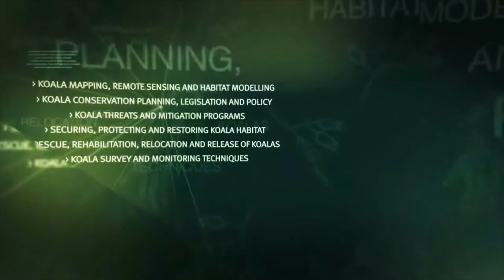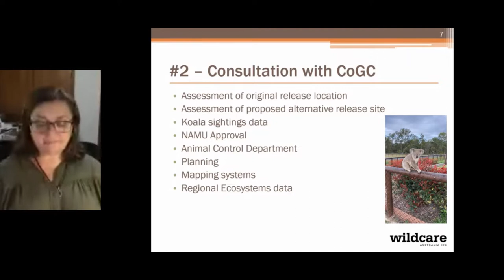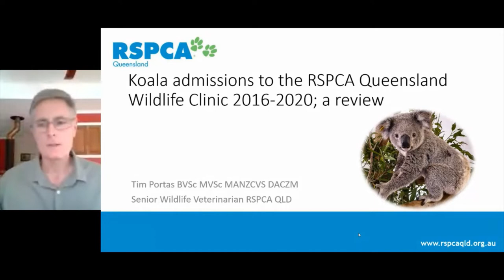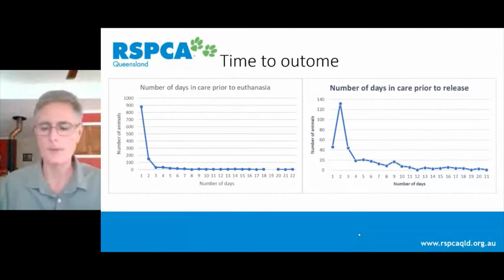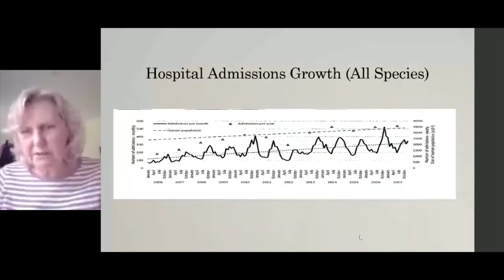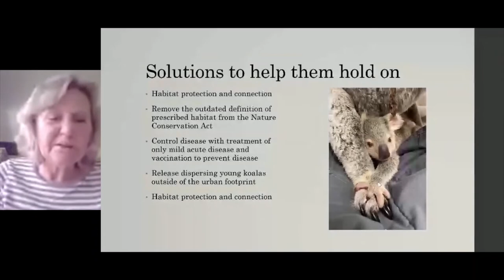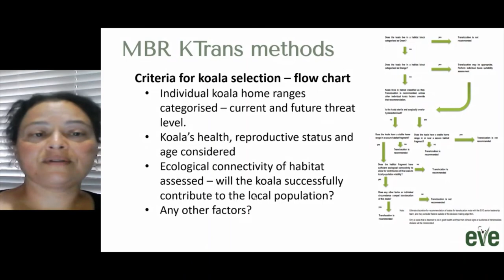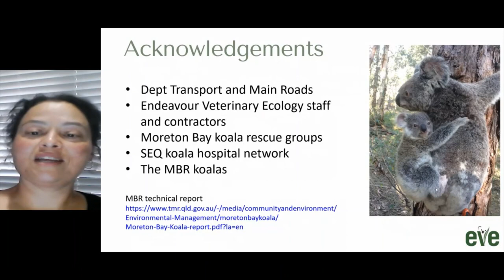Rescue, rehabilitation, relocation and release of koalas – KoalaCollab Conference Series 2021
Learn how Wildcare, City of Gold Coast and the Queensland Government collaborate to ensure successful outcomes for rescued koalas. Gain insight into the operations of RSPCA and Australia Zoo Wildlife Hospital and learn about the results of studies monitoring koalas after release from Endeavour Veterinary Ecology.

The KoalaCollab Conference Series 2021 is one of many initiatives being delivered under the South East Queensland Koala Conservation Strategy 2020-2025 to safeguard the future of koala populations across SEQ. This conference series focuses on the Strategy’s action area of community engagement and aims to increase collaboration across industry, government, research and community sectors.

00:00:00 Session opening and Acknowledgement of Country
00:02:43 Koala release procedure in the Gold Coast presented by Wildcare Australia
01:07:10 Overview of RSPCA operations
1:34:43 Key messages from Australia Zoo Wildlife Hospital koala admissions data 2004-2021
2:11:02 Research on the movements, health and translocation of koalas in SEQ presented by Endeavour Veterinary Ecology